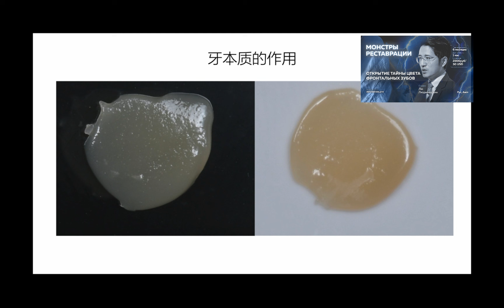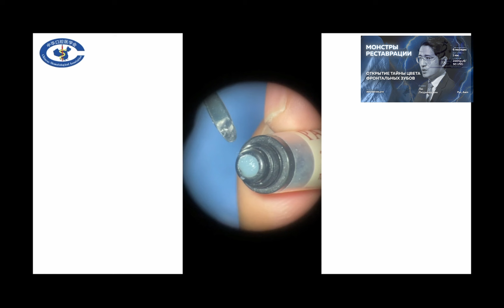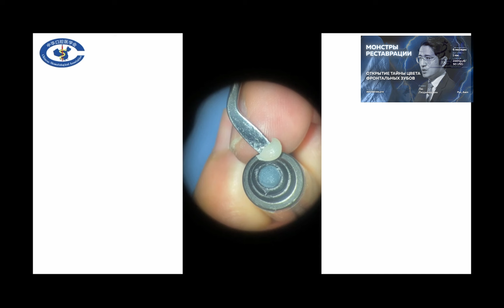«Тайны цвета фронтальных зубов». Природа появления их цвета и оттенка, нюансы оптического строения.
Спикер - Доктор Лю Джинджин широко известен в Китае и за его пределами, как истинный ценитель природной морфологии и непревзойденный специалист в ее воспроизведении. Доктор Лю является главным врачом стоматологической клиники Цзясин Чжижэнь и заслуженным Членом Китайской стоматологической ассоциации. Искусство прямой реставрации он изучал в Китае, Италии и Японии, где он углубился в передовые концепты и впоследствии выработал собственную уникальную методологию работы. Помимо этого, он является автором и переводчиком на китайский язык множества статей и научных работ.